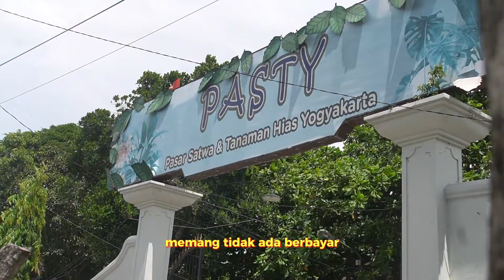Explore Wisata Gratis: Beragam Satwa dan Tanaman Hias di PASTHY - Warta YK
Nikmati petualangan seru di PASTHY, destinasi wisata gratis di Kota Yogyakarta yang menawarkan keindahan alam dan keanekaragaman satwa. Agus Purnomo, Kepala UPT PASTHY, mengungkapkan tren kunjungan yang meningkat terutama saat liburan lebaran, menarik banyak wisatawan dari dalam dan luar kota. Dari zona tanaman hias hingga area satwa, pengunjung disuguhi rute perjalanan yang menyenangkan, diselingi dengan hiburan musik dan aktivitas seru di area permainan anak. Saksikan kisah seru pedagang dan pengunjung yang berbagi pengalaman di PASTHY, tempat di mana kebersamaan dan keceriaan selalu hadir!

- Backsong "Happy Time" by Sunny Vibes played at: 0:08 - 2:02
- Backsong "Happy" Lux-Inspira played at: 3:20 - 3:39